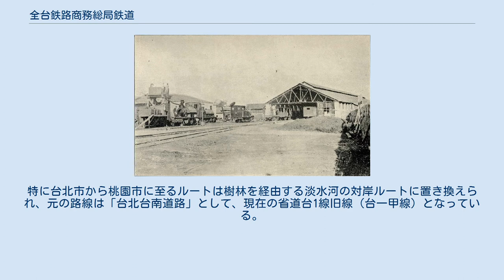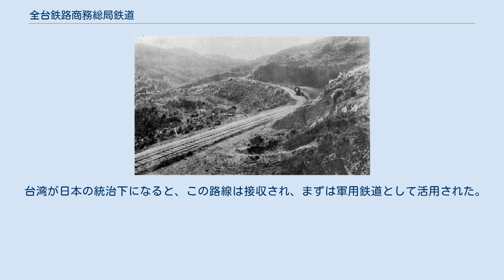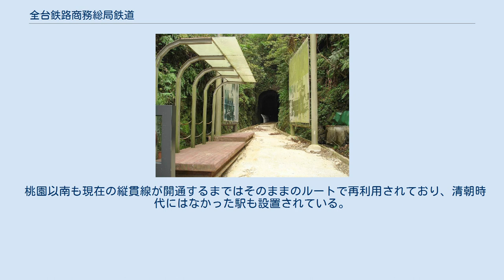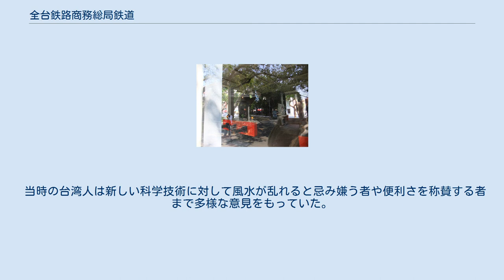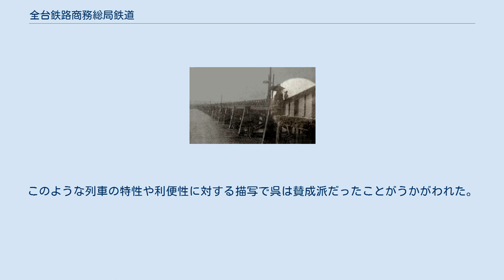全台鉄路商務総局鉄道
清朝時代の台北駅 清朝時代の淡水河の橋 基隆駅に展示されている当時のレール 劉銘伝像 亀崙嶺古道を通過する列車。
この区間は日本統治後6年で廃止された。
 全台鉄路商務総局鉄道（ぜんたいしょうむそうきょくてつどう）は台湾の基隆から台北と、台北から新竹に至る2つの鉄道路線（現在の縦貫線北段の前身）で構成されており、清朝統治時代に台湾巡撫として赴任した劉銘伝により推進され、全台鉄路商務総局（繁体字中国語: 全臺鐵路商務總局）によって建設、運営（下関条約後の数年間は日本政府）。
台南までの延伸構想があったが、新竹以南は崎頂付近の築堤に着手しただけでそれ以南は着工には至らず未成線となっている。
清朝台湾鉄路（しんちょうたいわんてつろ）、または劉銘伝鉄路（りゅうめいでんてつろ）とも言われている。
 台湾総督府鉄道の前身、台湾鉄路管理局の前々身である。
 清朝時代の乗車券 獅球嶺隧道 台北＝桃仔園間鉄道改良図 清朝光緒時期に劉銘伝が当時の中国初の旅客鉄道路線として計画を推進した。
1887年（光緒13年）、劉は清朝政府に認可を要請、4月29日に政府は福建台湾省の自己資金調達での建設を認めた。
同年4月台北市にて大稲埕開発事業に着手、ここに台北駅を設置することにした。
軌間は現在と同じ3フィート6インチ（1,067mm）で、まずは基隆港から台北を経て新竹（当時は竹塹）に至る路線に着手した。
全台鉄路商務総局を設立と起工式典が行われた6月9日は、現在台湾における鉄道の日（鉄路節）となっている。
台北と新竹間も翌年に起工している。
 このうち、基隆市内の獅球嶺隧道の工事は1888年（光緒14年）春に起工、全長235メートルのトンネルは30ヶ月の工期を要して1890年8月に完成した。
 これが台湾初の鉄道トンネルであり、また現存する唯一の清朝時代の鉄道トンネルである。
 1888年、大稲埕から淡水河を超える木造の鉄道橋が竣工した。
現在の台北大橋の前身である。
同年7月18日、台北（現在の大稻埕）から錫口（現在の松山）が完成、試運転が行われ、1891年10月20日には基隆と台北間約28.6km が全通した。
しかし開業前に劉は退官しており、邵友濂が後を継いでいる。
1893年11月30日には台北と新竹間も開業した。
ただし大半は劉が事業に携わっている。
開業式典は1894年1月23日に開催された。
 鉄道路線としては16kgレール、再急勾配50‰、最小曲線半径100メートル（ただし局所的に75メートル）低規格であることと、 橋梁が水害により流失したこともあり、日治時期に殆どが付け替えられた。
特に台北市から桃園市に至るルートは樹林を経由する淡水河の対岸ルートに置き換えられ、元の路線は「台北台南道路」として、現在の省道台1線旧線（台一甲線）となっている。
 元々の路線計画は台南府城までを結ぶものであった。
後の日本人による調査で新竹から崎頂まで南下する築堤の遺跡のほか、旧新竹港に至る資材運搬用貨物支線（旧港支線、繁体字中国語: 舊港支線）の存在が明らかになっている 。
1895年8月30日に提出された日本人の鉄道技師板倉勝文による旧線現地調査でこの支線は鉄道の開業後廃棄され使用されなかったこと旨の報告されている。
 台湾が日本の統治下になると、この路線は接収され、まずは軍用鉄道として活用された。
数か所の橋は幾度も補修と崩壊を繰り返しており、レール規格や設計・施行水準も使用に堪えないほどの低水準だとわかると、日本当局は高規格化路線建設を決定、最終的に全長106kmのうち0.8kmしか再利用されなかった。
改良事業中は淡水河の橋が不通となり台北 - 新竹線は橋のそばにいくつかの臨時駅を仕立てて分断輸送となった。
 そして島内縦貫鉄道計画が完成したが、台北と桃仔園（現在の桃園駅）間の経路変更は最大のものだった。
海山口（現在の新北市新荘区）、亀崙嶺（現在の桃園市亀山区）は急勾配のため放棄され、日本統治開始6年後の1901年に枋橋（現在の新北市板橋区）、鶯歌石（現在の新北市鶯歌区）を経由する現在のルートが開業した。
 旧ルートのうち、大橋頭 - 打類坑間は100年以上を経て台北捷運新荘線（大橋頭 - 迴龍）として事実上の復活を果たした。
 また、水返脚付近の遺構は汐止駅付近で発見されている。
 桃園以南も現在の縦貫線が開通するまではそのままのルートで再利用されており、清朝時代にはなかった駅も設置...